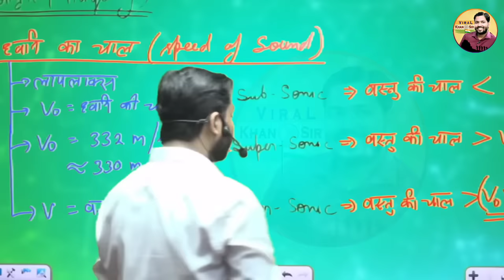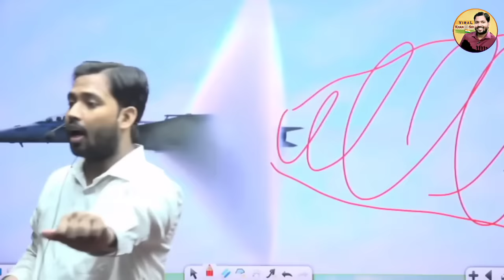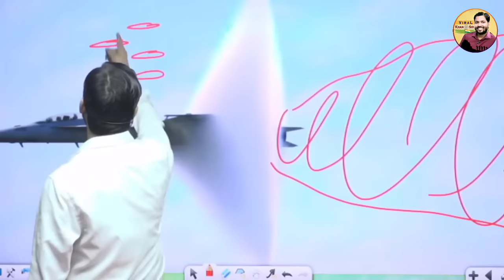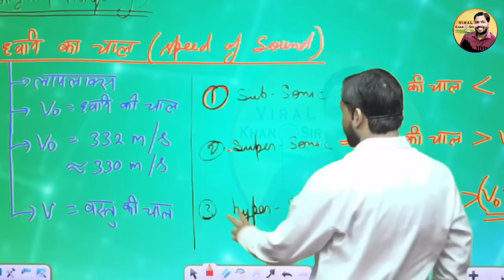Fighter Plane हमेशा कई जहाजों के झुंड में क्यों उड़ता है?